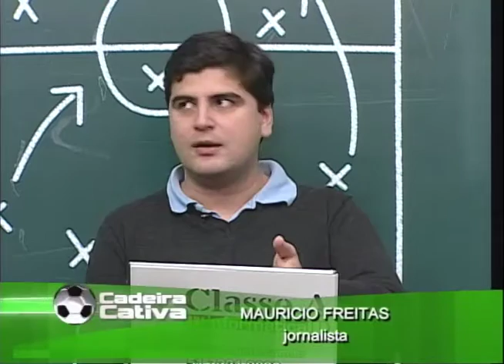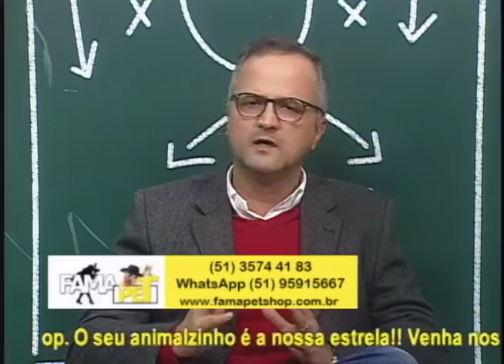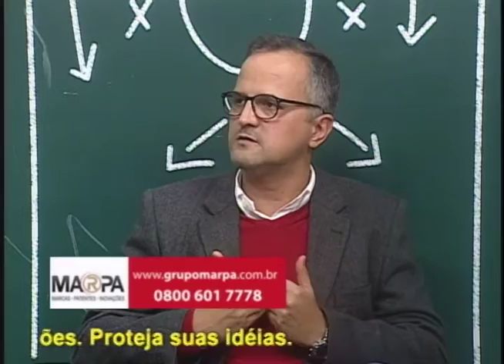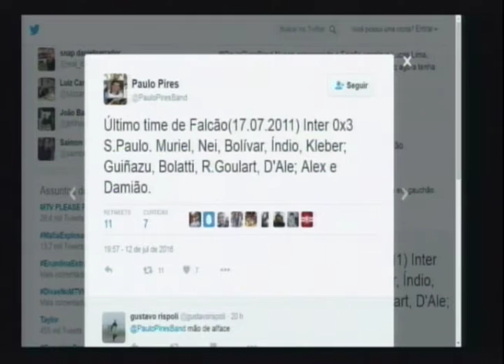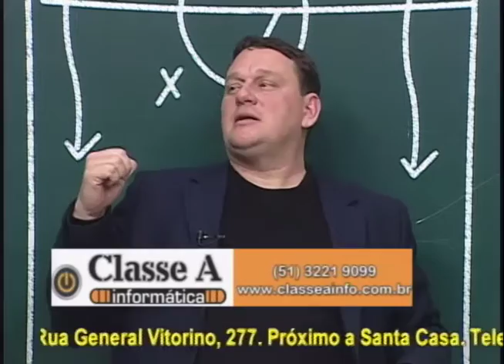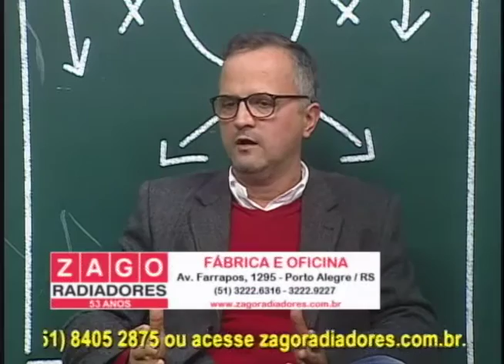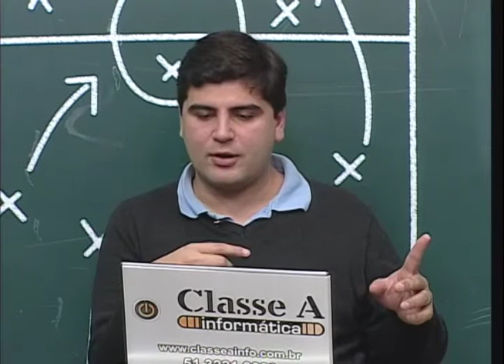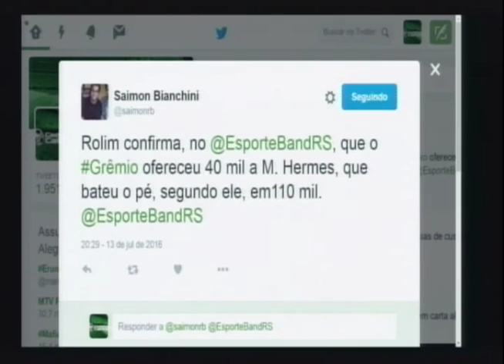Cadeira Cativa – programa do dia 13/07/2016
Programa Cadeira Cativa do dia 13 de julho de 2016